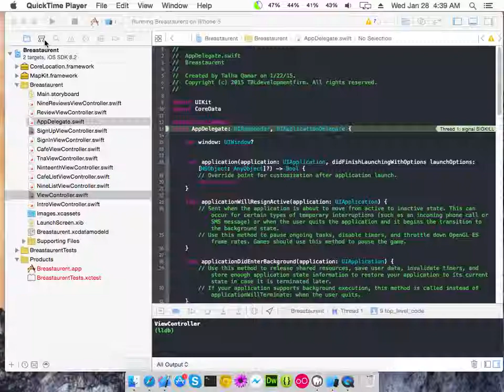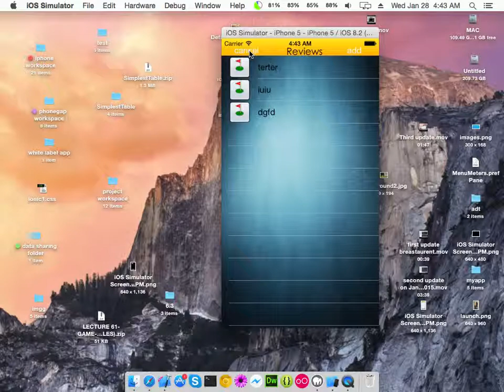Breastaraunt IOS App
Added User May Review Business